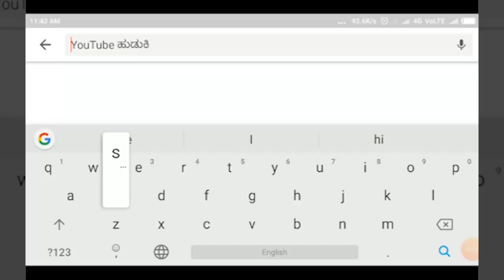ಶಿಂದಿಕುರಬೇಟ-ಕೊರೋನಾ ವಾರಿಯರ್ಸಗೆ ತಿಲಕವಿಟ್ಟು ಆರತಿ ಎತ್ತಿ ಪುಷ್ಪವೃಷ್ಠಿ||SATYAM TV KANNADA